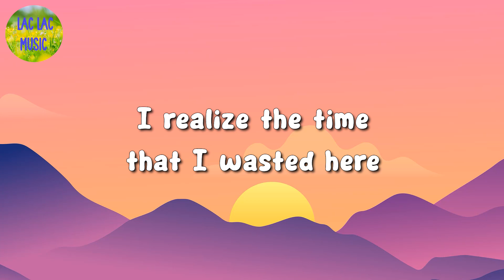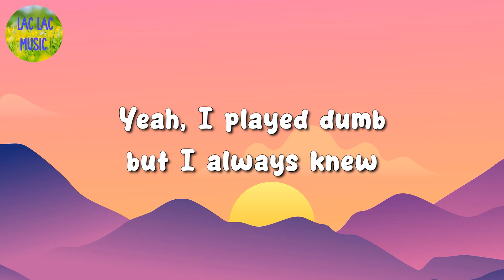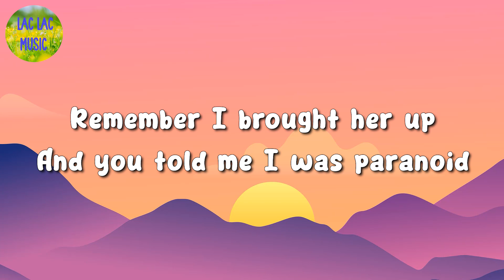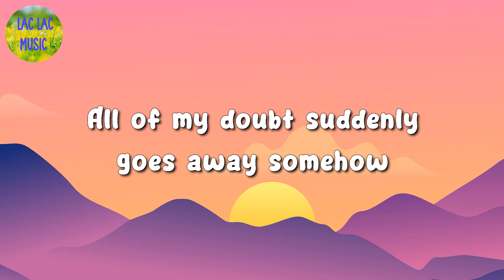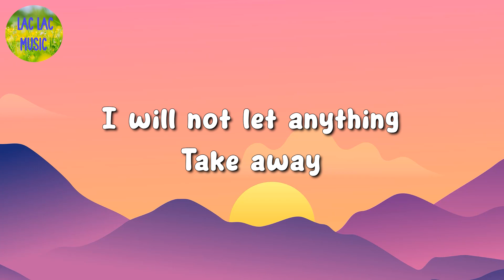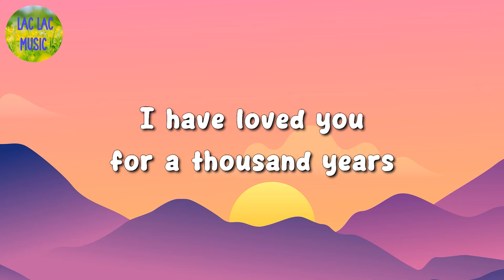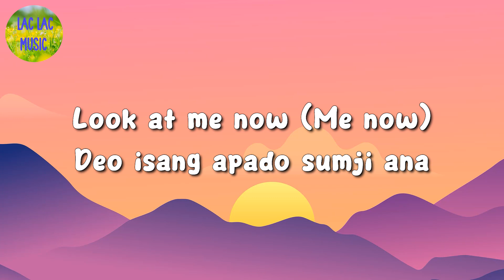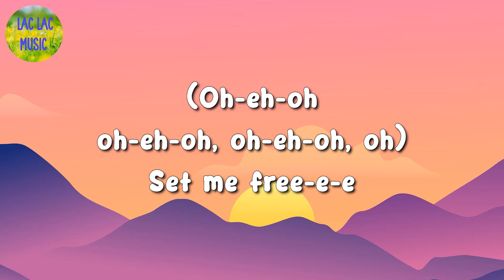🎵 The Kid LAROI - STAY ft. Justin Bieber || Olivia Rodrigo, CHRISTINA PERRI, Jimin (Mix Lyrics)